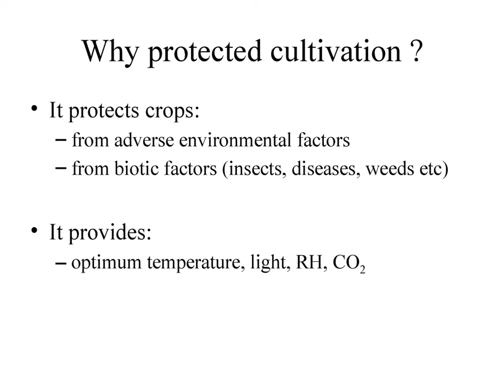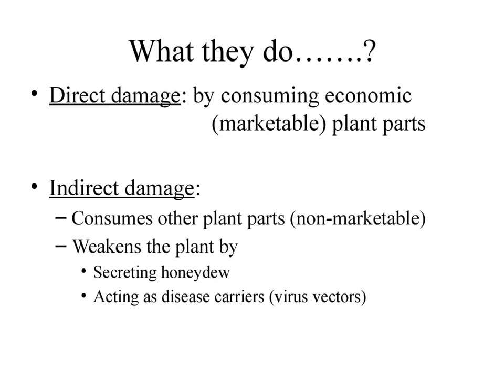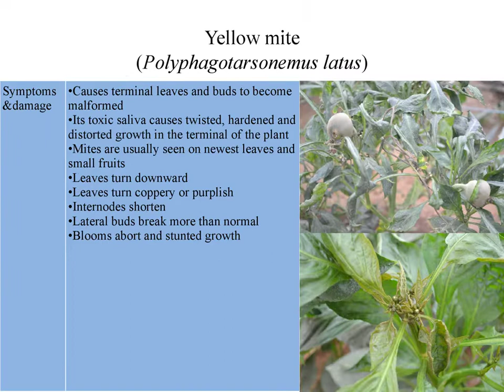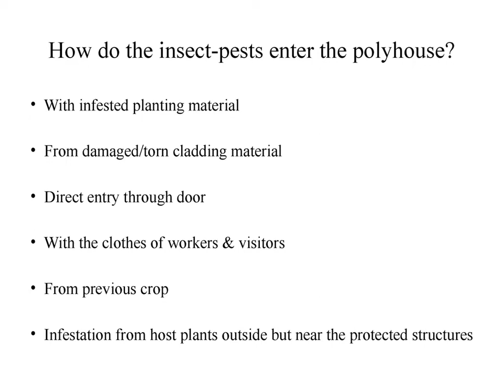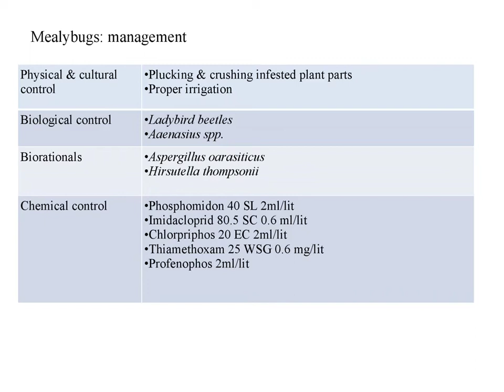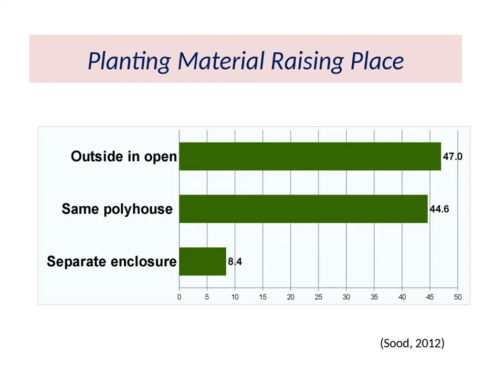Insect pest management in vegetables grown under protected environment